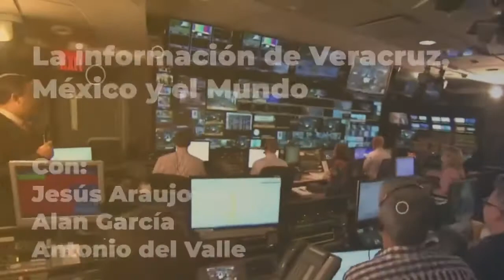LAS NOTICIAS DE LA MESA ROJA DEL 06 DE ABRIL DE 2021:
NOTICIAS DE VERACRUZ, MÉXICO Y EL MUNDO
PELEAN GASEROS POR RUTAS EN TEXCOCO
SACERDOTE ES CACHETEADO POR UNA MUJER DURANTE UNA MISA
EL CANDIDATO DEL PES INICIA CAMPAÑA EN UN ATAUD
SE PELEAN ENTRE SIMPATIZANTES DE MORENA DURANTE ARRANQUE DE CAMPAÑA DE RICARDO SHEFFIELD EN GUANAJUATO
INTENDENTE HABRÍA VIOLADO A ANCIANA INTUBADA POR COVID EN CDMX
CUITLAHUAC INSISTE REGALAR RANCHO DE LOS VERACRUZANOS AL EJERCITO
PETROLERO SE CRUCIFICA EN NANCHITAL POR FALTA DE PLAZAS

LAS POLICIACAS DE LA MESA ROJA DEL 06 DE ABRIL DE 2021
Con Jesús Araujo @JESUS_ARAUJOL, Antonio Del Valle @adelvallet y Alan García

UN HOMBRE BALEADO EN PLENO CENTRO DE CÓRDOBA
MUERE MENOR ATROPELLADO SOBRE LA CARRETERA ATZACAN – LA SIDRA EN ATZACAN
SIN JUSTICIA PARA JANETH LA MUJER APUÑALADA POR SU ESPOSO
TRAS ENCONTRAR AMARRADOS A LOS CHOFERES RECUPERAN DOS TRAILERS